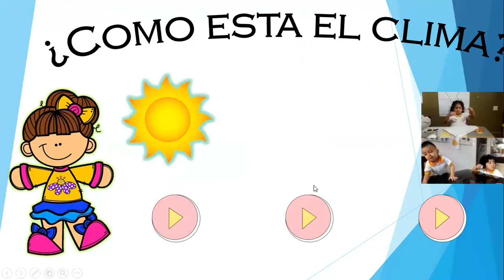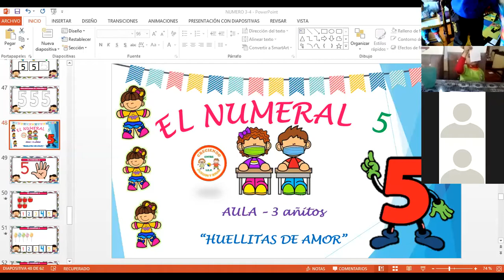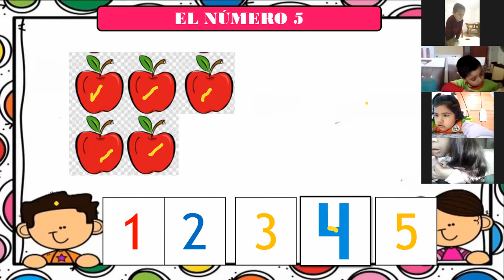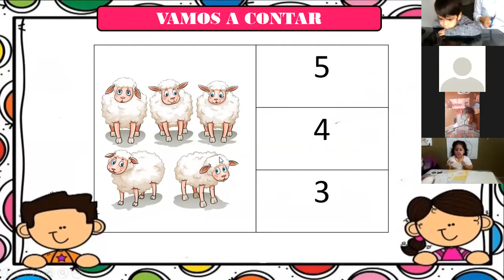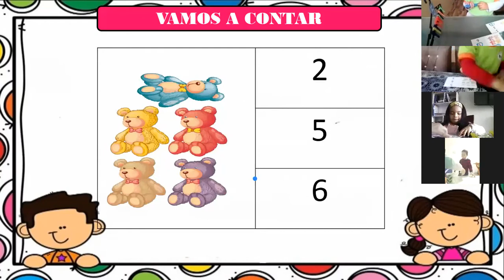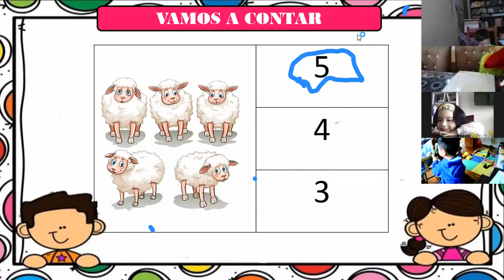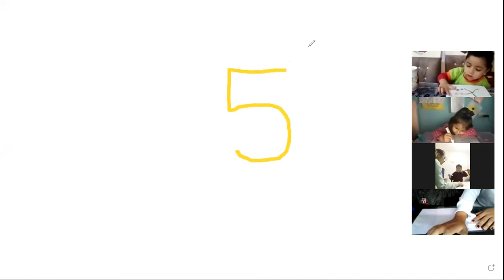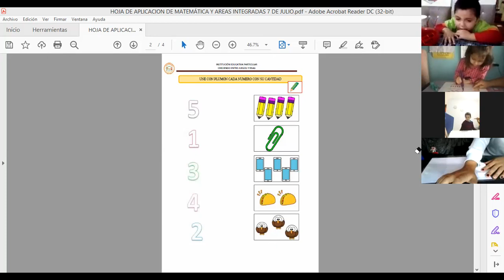NUMERO 5 - 3 AÑOS